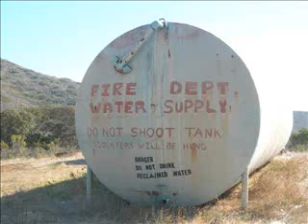OCHBC Catalina 2007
The OCHBC backpacks Catalina Island.